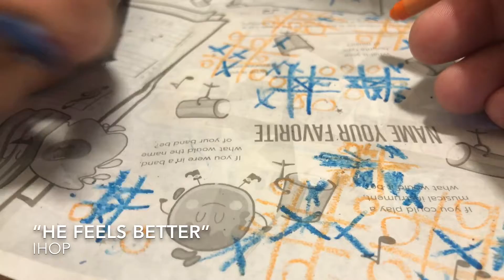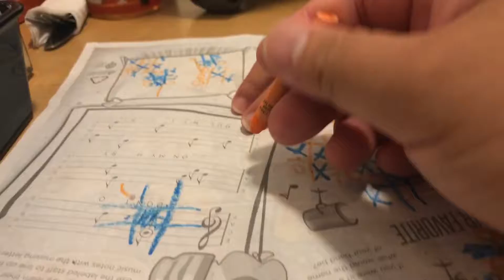Connor’s Game Day vs Jr Flyers | IHOP (10-07-2017)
Connor’s Game Day vs Jr Flyers at Ontario Ice Center. He hurt his head today. He felt better once we got to| IHOP.